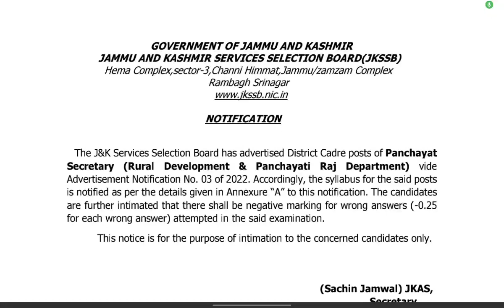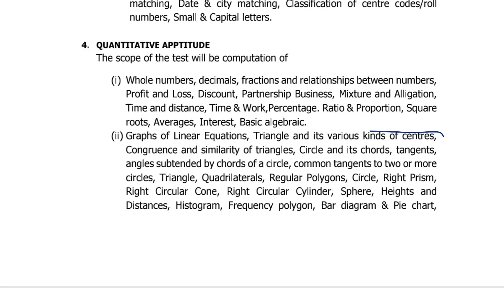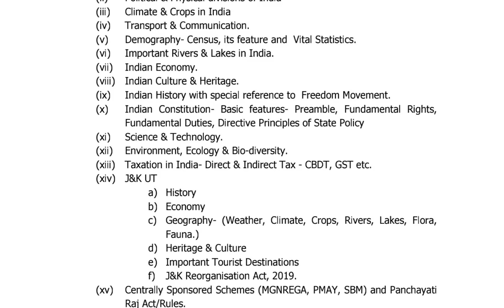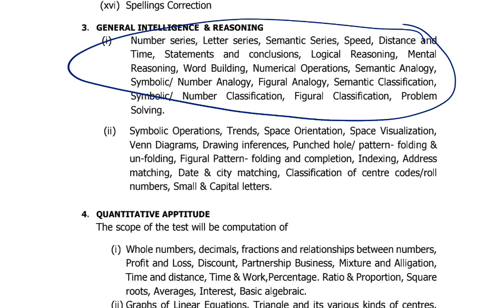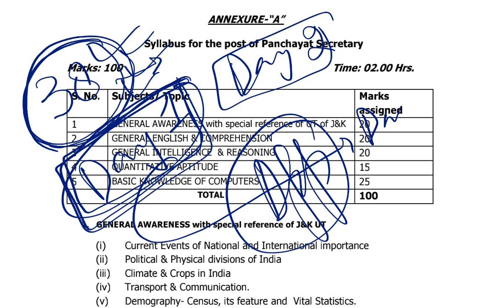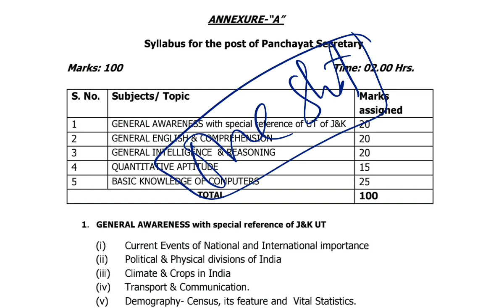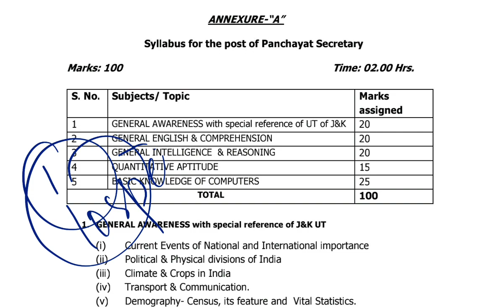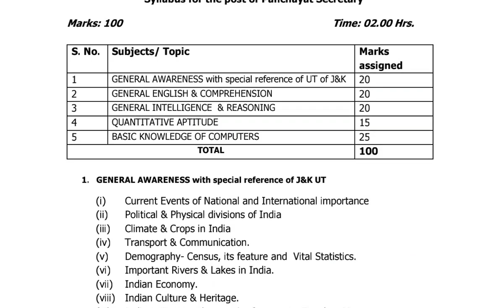JKSSB VLW & JKPSI UPDATE by AAFAQ SIR - LECTURES, NOTES, TESTS, ONE SHOT, MCQ SERIES ETC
JKPSI COMPLETE COURSE ( VIDEOS, NOTES TESTS )